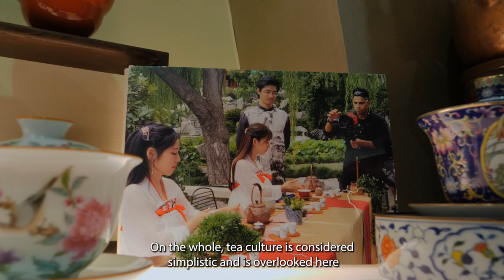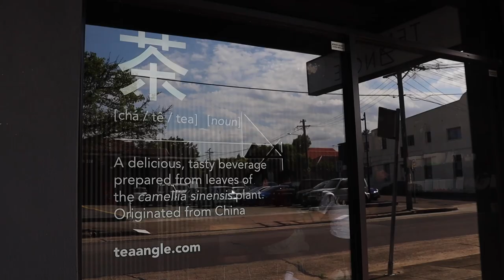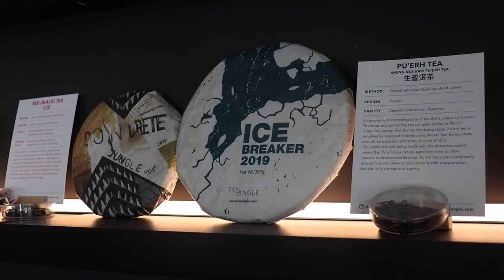A Sip of Cha – a short student film about Chinese tea in Sydney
Second year students from the University of Sydney's Media and Communications program approached us to be a part of a student film they were working on about Chinese tea. We gladly obliged and here's the final video.

Special shout outs:
- Maeve Wong and Serena Chan for the video
- Shane from Topo Tea, one of the OG Chinese tea houses in Sydney